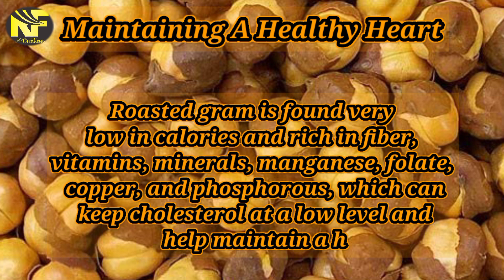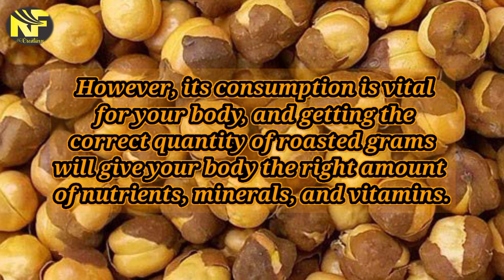Amazing benefits of kalay Chanay/@rejafatima6781